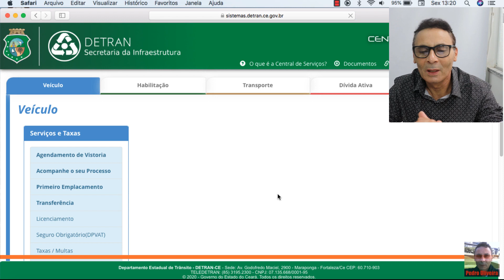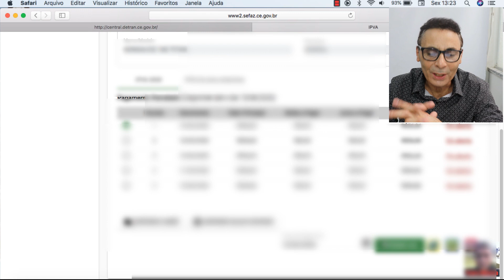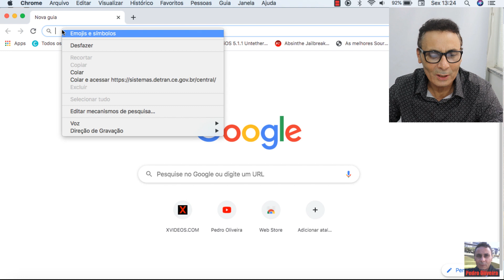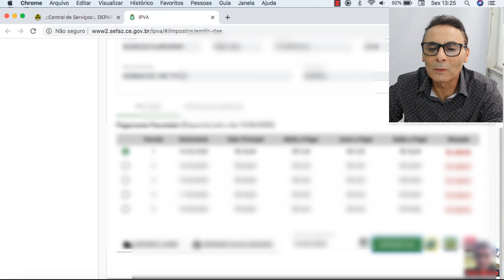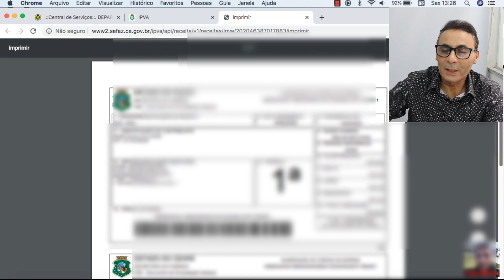GOOGLE CHROME DEIXA SAFARI COMENDO POEIRA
FAÇA UMA DOAÇÃO, PRECISO MUITO DE SUA AJUDA

AG: 4155
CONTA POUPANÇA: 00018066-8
OP:013
PEDRO SILVA OLIVEIRA

Nesse vídeo vou te falar o porque as vezes da raiva de usar o Safari, quando a gente mais precisa ele dá pau e não abre. Veja porque nesse caso preferi o Google Chrome, muito rápido, só não é o melhor porque fica mandando  um monte de notificações. Nesse caso ele é chato porque fica mandando notificações o tempo todo. Se caso você souber desativar deixe comentários aqui embaixo.